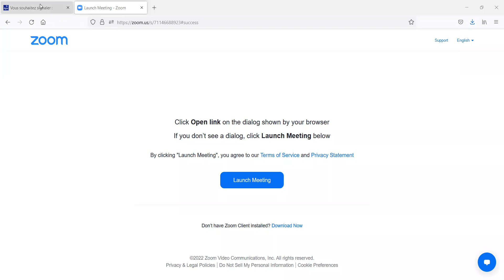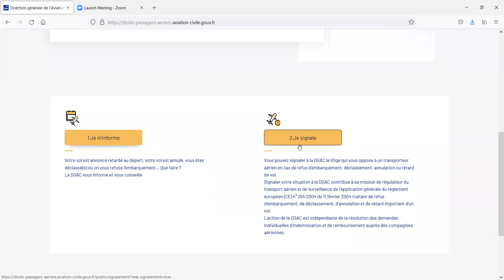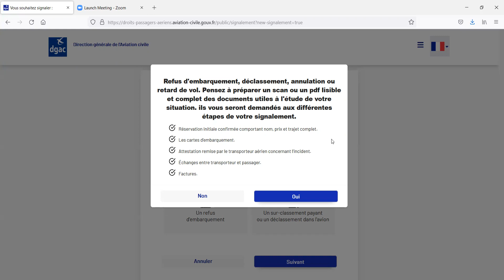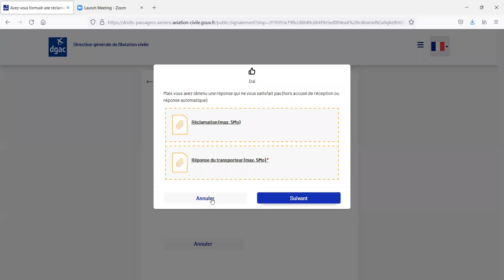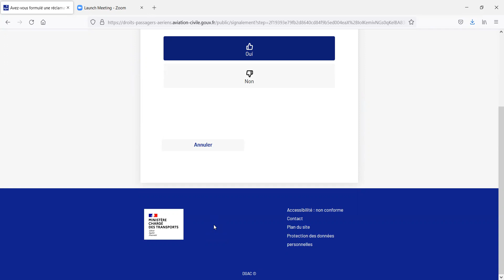Remboursement Volotea | réclamation sur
Comment déposer une réclamation dans le cadre d'un litige de remboursement d'un vol pendant la Covid 19 sur le portail